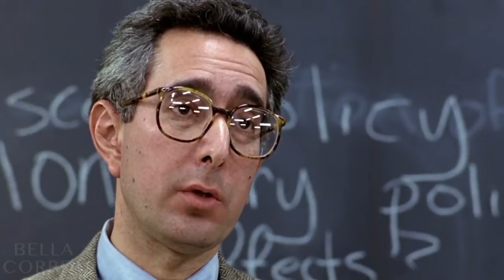Cinema Themed Vaporwave - Ｍｏｖｉｅ Ｎｉｇｈｔ 億花ク